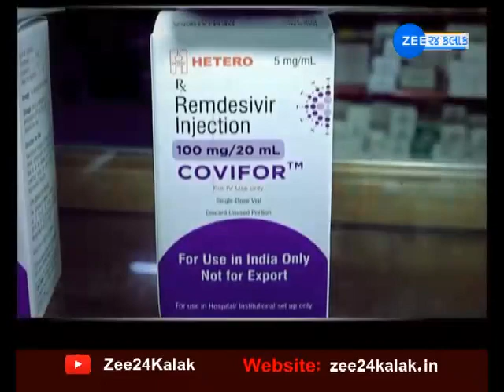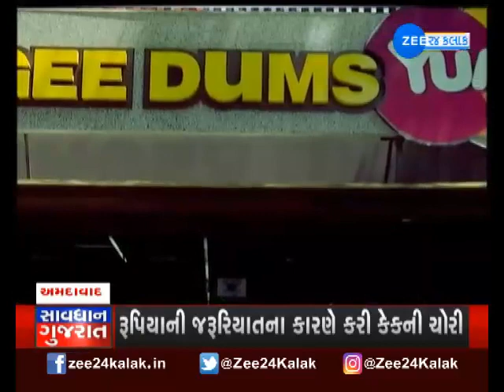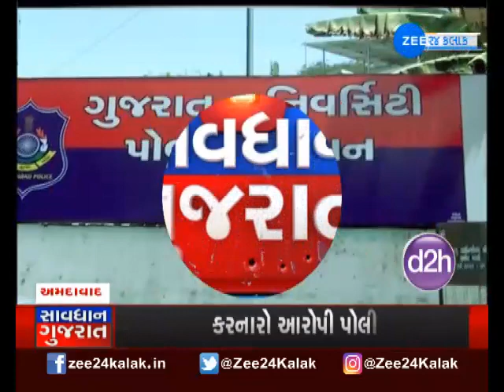Savdhan Gujaratમાં જુઓ ક્રાઇમના સમાચારો | Gujarat Crime News | Gujarati news | ZEE 24 Kalak